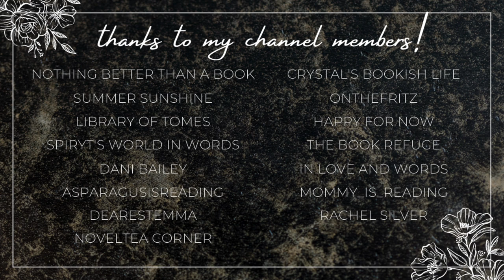romance recommendations | age gaps💕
Hi yall!!❤️Here we have another age gap romance recommendation video!

✨BOOKTUBERS MENTIONED✨

xoxo Ava💕